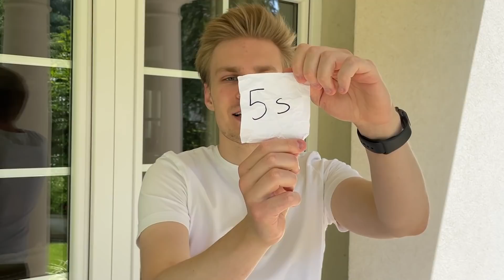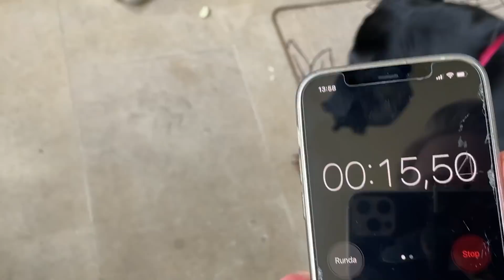MUSISZ ZJEŚĆ TO w SWOIM CZASIE z PSEM ABRA!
DARMOWA DOSTAWA od 149 zł!
ZDJĘCIE z AUTOGRAFEM GRATIS!

TIK TOKI:
abra_youtube
maciek_zdunikowski

Jeśli obejrzałeś do końca: ZJEDZ TO w SWOIM CZASIE z PSEM ABRA! to napisz w komentarzu: "123"

Dzięki!